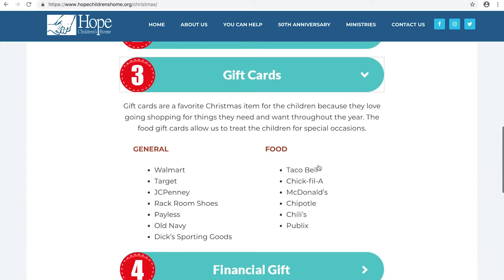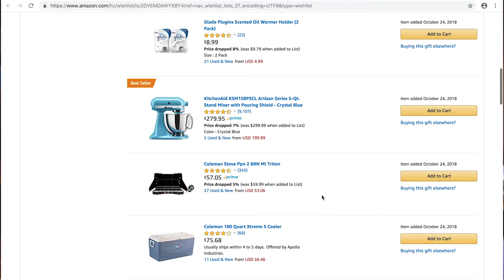Hope for Today #77 - How to help at Christmas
"How can I help the children at Christmas?" This is a question we get asked a lot during this time of year. Hear from Dr. Mike Higgins on a few simple ways you can get involved this holiday season!